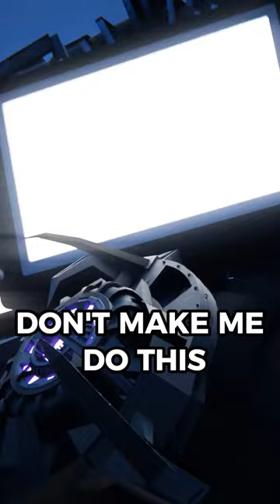ALL SECRET MESSAGE TITAN TV-MAN in Episode 25 Skibidi Toilet MULTIVERSE! Reversed & Voicelines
Video Name: ALL SECRET MESSAGE TITAN TV-MAN in Episode 25 Skibidi Toilet MULTIVERSE! Reversed & Voicelines

skibidi toilet MULTIVERSE creator by: @DOM_Studio

Credit: DaFuq!?Boom!